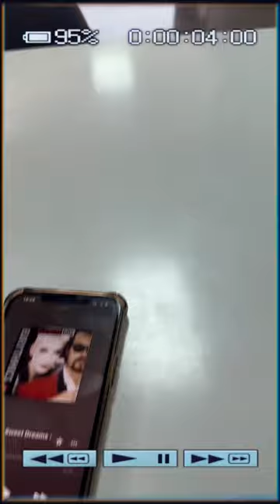Yup my IPhone can control time. You think you can resist our cars 😉 Watch this mitmakmotors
Yup my IPhone can control time. You think you can resist our cars 😉 Watch this!